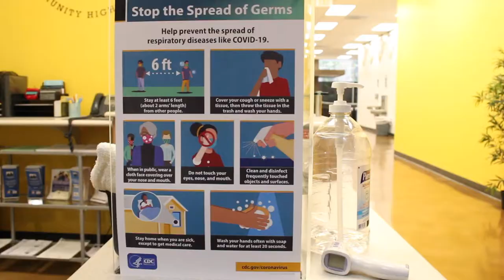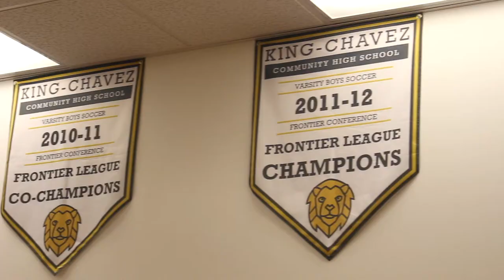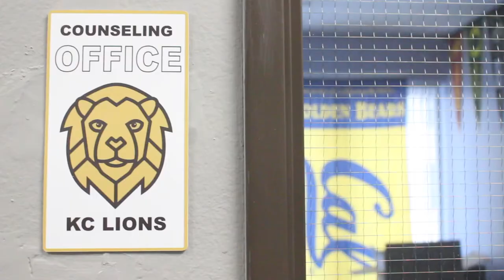Welcome to King-Chavez Community High School!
At King-Chavez Community High School, our school community is our family. Our students and families receive support at every step of the high school experience, and unique opportunities allow students to graduate with confidence. Campus life may look different these days, but it hasn’t slowed our stride as we work diligently to create a culturally rich, responsive approach to learning and a community built on a foundation of love.

(Note: The students on site were part of a small group cohort that temporarily met in person. KCCHS is still implementing a distance learning program.)